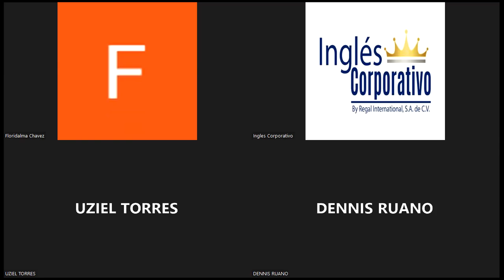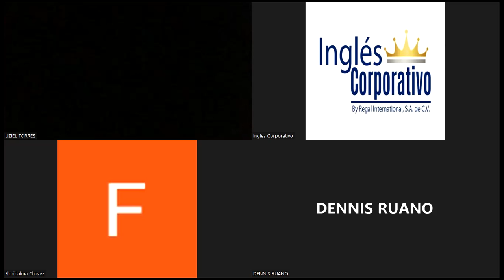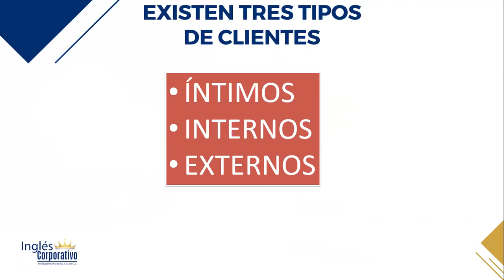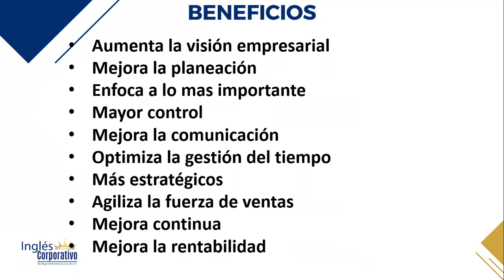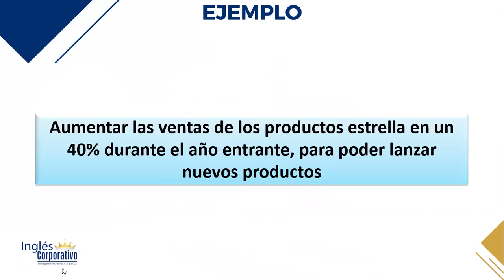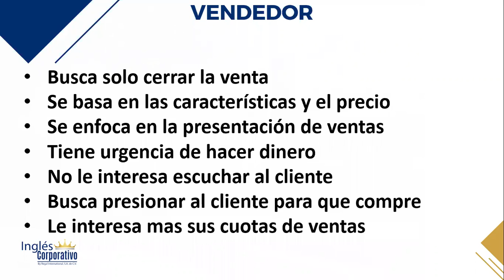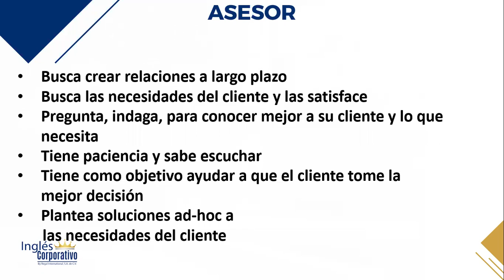Ingles Corporativo-06072022 - VENDEDOR VRS. ASESOR